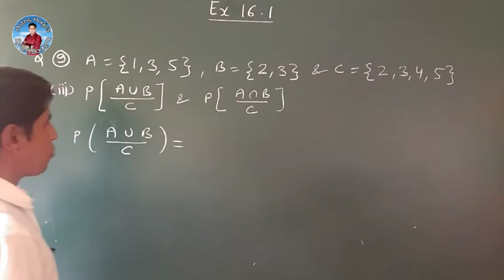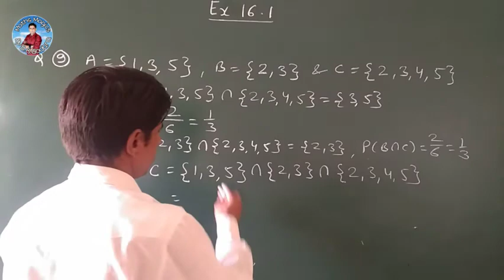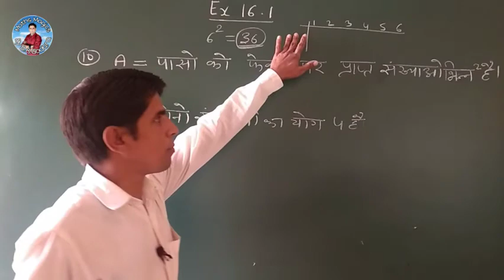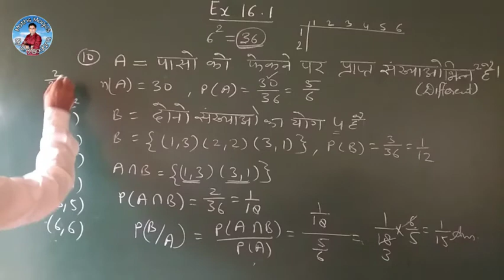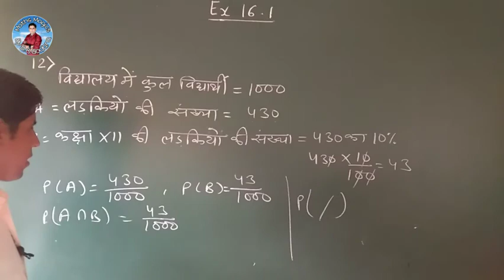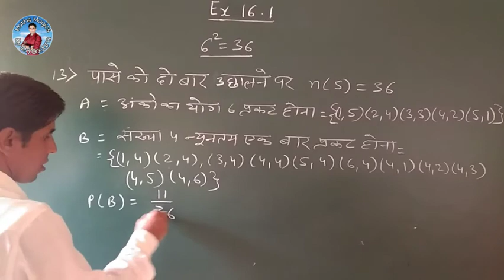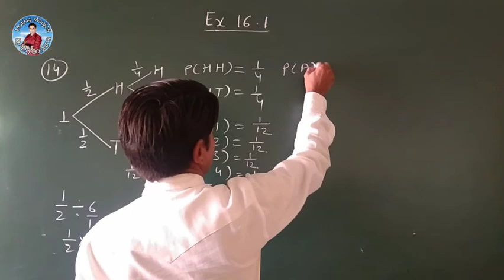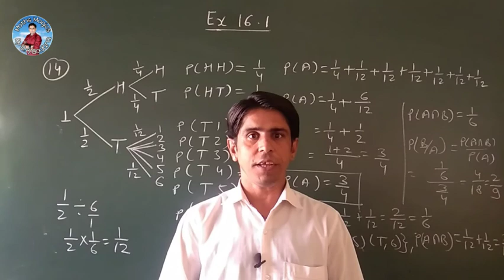Class-12th_Probability_ Part-3_Exercise-16.1_ Q.9(iii) to Q.14_Solution by B.R.Godara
To watch my all videos in a order go to my channel's playlist and watch.